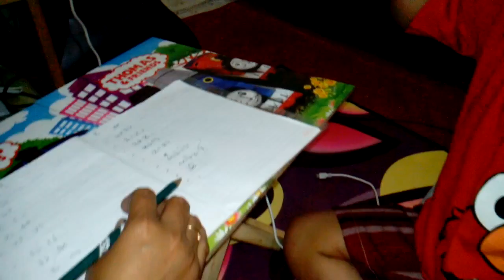Belajar Menulis [Arfa Bahy Ardhani]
Mari Belajar menulis bersama Arfa Bahy Ardhani. Arfa Lagi menulis kata Polisi, Mobil, Lego, Gajah, dll. Kita lihat yuuk!!